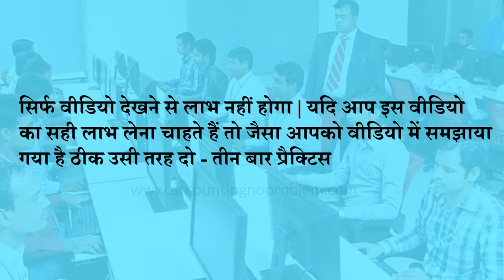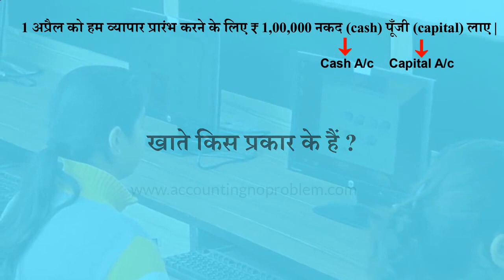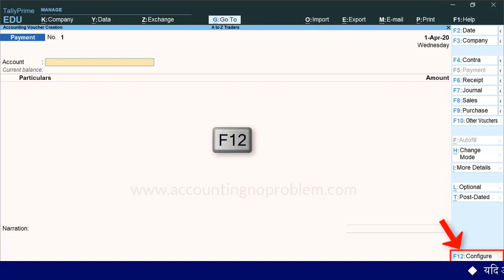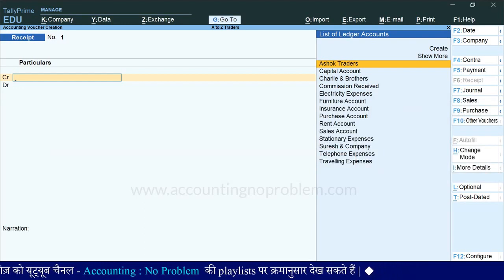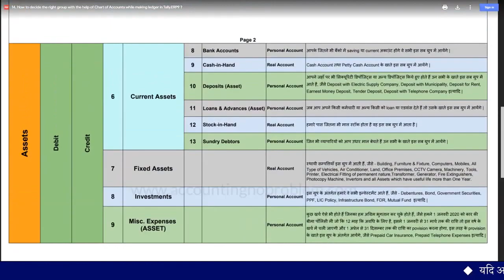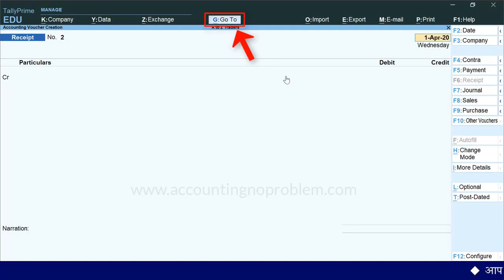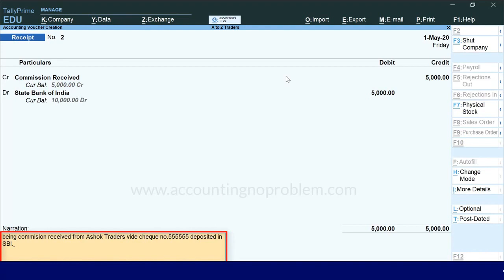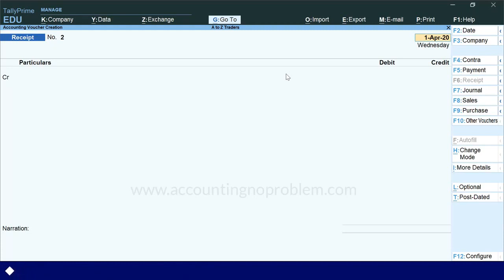Receipt Voucher entry Receipt Voucher in Tally Prime Cash Receipt and Cheque Bank Receipt 22